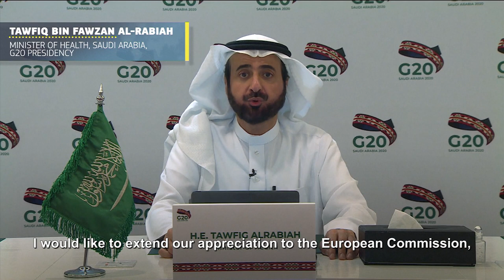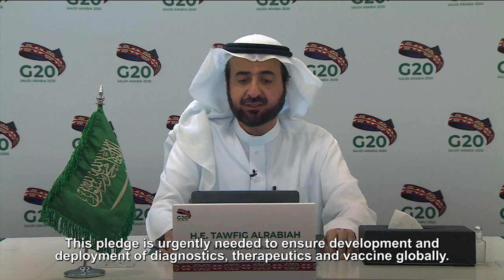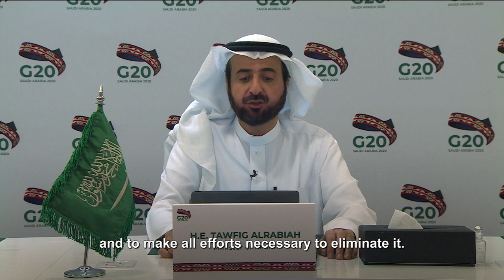G20 Presidency Saudi Arabia Health Minister Dr Tawfiq Bin Fawzan Al Rabiah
G20 Presidency Saudi Arabia Health Minister Dr Tawfiq Bin Fawzan Al Rabiah at the Coronavirus Global Response pledging Marathon UnitedAgainstCoronavirus. Today, from 3pm CET, the European Commission will host the Coronavirus Global Response pledging event. UnitedAgainstCoronavirus During this international conference, governments and business leaders will announce their pledges for the development and universal deployment of diagnostics, treatments and vaccines against the coronavirus.

Coronavirus Global Response: EU launches pledging effort

The European Union is joining forces with global partners to kick-start a pledging effort – the Coronavirus Global Response – starting on 4 May 2020. The World Health Organization (WHO) and global health organisations have launched a joint call for action to develop fast and equitable access to safe, quality, effective and affordable diagnostics, therapeutics and vaccines against coronavirus.

To raise funds in support of this endeavour, the European Union and its partners will organise a worldwide pledging marathon. Countries and organisations around the world are invited to pledge to help reach the target of €7.5 billion in initial funding.

European Commission President von der Leyen said: “We need to bring the world, its leaders and people together against coronavirus. In just 10 days, we will launch a global pledging effort. A real marathon. Because beating coronavirus requires a global response and sustained actions on many fronts. We need to develop a vaccine, to produce it and deploy it to every corner of the world. And we need to make it available at affordable prices.”

Researchers and innovators around the world are working very hard to find solutions to save lives and protect our health. Starting on the 4th of May, the Commission will register pledges from countries and business foundations. On that day, the Commission will also announce the next milestones of a global campaign, which is to kick off an ongoing rolling replenishment.

The Commission is also inviting governments, business leaders, public figures philanthropists, artists and citizens to raise awareness about this global pledging effort. The funds collected will be channelled into three strands: diagnostics, treatments and vaccines.

The countdown to the start of marathon begins today, the first day of the 2020 World Immunisation Week organised by the United Nations. The theme this year is VaccinesWork for All and the campaign will focus on how vaccines, as well as the people who develop, deliver and receive them, work to protect the health of everyone, everywhere.

On 26 March, in an extraordinary meeting on the coronavirus outbreak, the G20 agreed to establish a global initiative on pandemic preparedness and response to “act as a universal, efficient, sustained funding and coordination platform to accelerate the development and delivery of vaccines, diagnostics and treatments.”

On 24 April, the WHO and an initial group of global health actors launched a landmark, global collaboration for the accelerated development, production and equitable global access to new COVID-19 essential health technologies. The group includes the Bill and Melinda Gates Foundation (BMGF), the Coalition for Epidemic Preparedness Innovations (CEPI), GAVI - the Vaccine Alliance - , the Global Fund, UNITAID, the Wellcome Trust and the World Bank. Together, they committed to the shared aim of equitable global access to innovative tools to fight the COVID-19 virus for all. Read the joint call to action here.

To respond to the joint call for action from health actors, the EU is joining forces with France, Germany, the United Kingdom, Norway and Saudi Arabia to host a pledging conference. This follows the announcement by President von der Leyen on 15 April that the Commission would organise an online pledging event to fund the development of a vaccine against COVID-19.

In parallel, the Commission is committing hundreds of millions of euros in research and innovation measures to develop vaccines, new treatments, diagnostic tests and medical systems to prevent the spread of the coronavirus.